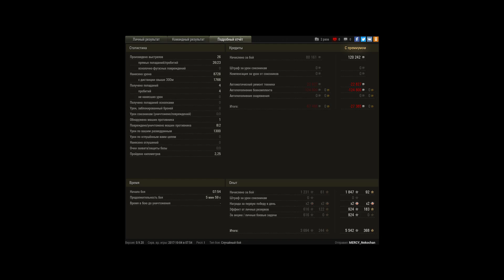123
Игрок: MERCY_Nekochan [MER3Y]
123